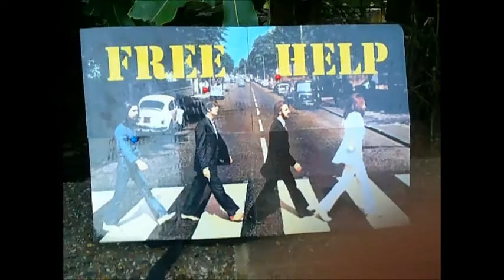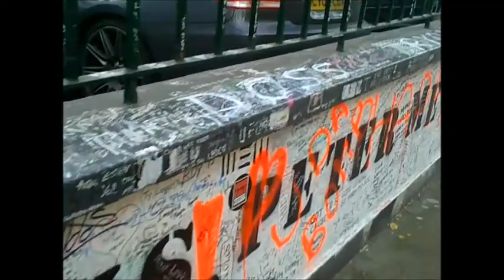LONDRA ABBEY ROAD street le famose strisce pedonali